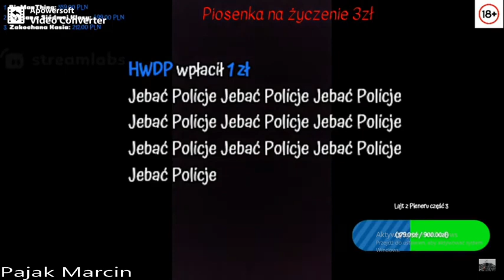BddZ Tv - Plener i wizyta policji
Live z dnia 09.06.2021 Środa
Zostaw Suba i Łapke